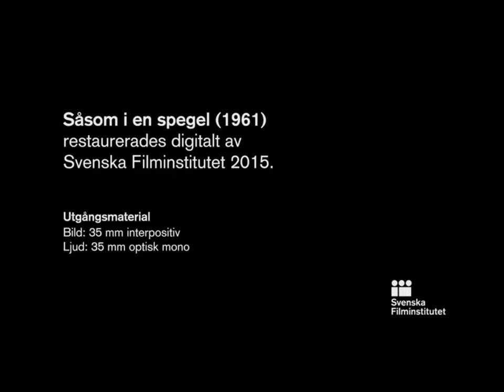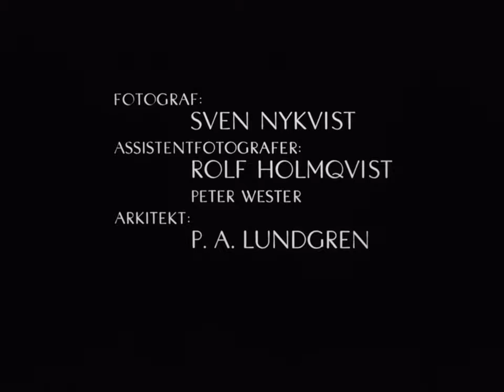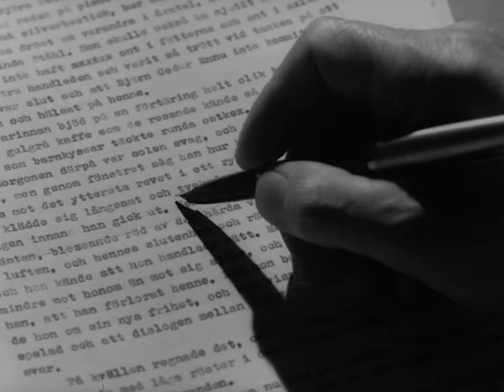Сквозь Тусклое Стекло фильм Ингмара Бергмана 1961 на русском/Through a Glass Darkly 1961 in russian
Såsom i en spegel, Through a Glass Darkly, Сквозь тусклое стекло

Жанр психологическая драма
Режиссёр Ингмар Бергман
Продюсер Аллан Экелунд
Автор сценария Ингмар Бергман
Оператор Свен Нюквист
Композитор Эрик Нордгрен Иоганн-Себастьян Бах
Кинокомпания Свенск Фильминдастри
Дистрибьютор Janus Films
Длительность 89 мин
Страна Швеция
Язык шведский
Год 1961

Сюжет.
Название происходит от библейского выражения (1-е послание к Коринфянам, 13), означающего неполноту нашего знания о Боге в этом мире. Каждый из героев этого камерного фильма по-своему страдает, каждый из них внутренне одинок: юная Карин (Харриет Андерссон) мучается от осознания неизлечимости болезни, разрушающей её личность, и от того, что не может «жить в двух мирах одновременно»; её муж Мартин (Макс фон Сюдов) — от безысходности своей любви к ней и собственного бессилия; её 17-летний брат, которого из-за высокого роста зовут Минус — от неуверенности переходного возраста и из-за отсутствия отцовской заботы; наконец, отец, преуспевающий, но глубоко страдающий от своей неискренности и неумения любить писатель (Гуннар Бьёрнстранд).
В такой ситуации опорой мог бы стать Бог, но слышащая голоса и ожидающая Его пришествия Карин наконец находит Его в виде пытающегося проникнуть в неё паука, муж — атеист, брат Минус пребывает в жизненном отчаянии из-за назревавшего и случившегося как взрыв инцеста с ней, а писатель-отец, который (наряду с братом и мужем, настырно добивающимся от Карен супружеской близости) стал причиной обострения шизофрении Карин и её отправки в лечебницу (она прочла в дневнике отца, что он помимо воли наблюдает за разложением её личности как писатель), который узнал об инцесте детей, который, наконец, и раньше настолько страдал от неискренности своей веры, что пытался покончить с собой (Бог ли остановил машину над пропастью?), — отец испытал потрясение, вернувшее ему любовь, но Бога — лишь отчасти. Во вновь обретённой, очевидной для него любви он видит вероятное обоснование бытия Бога, но не уверен в том. Оглушённый, он не отвергает сына-кровосмесителя, а поддерживает того, делясь своими предположениями.
Минус, для которого жизнь разделилась на «до» и «после», жизненно нуждается в Боге, и поддержка отца даёт ему надежду. Но ещё важнее, что он не отвергнут, любим: в последнем кадре Минус восклицает об отце: «Он говорил со мной!» — как будто бы он обрёл не только любовь земного отца, но и «Отца небесного».

В ролях.
Харриет Андерссон — Карин
Гуннар Бьёрнстранд — Давид
Макс фон Сюдов — Мартин
Ларс Пассгор — Минус

Genre Drama
Directed by Ingmar Bergman
Written by Ingmar Bergman
Produced by Allan Ekelund
Starring Harriet Andersson, Gunnar Björnstrand, Max von Sydow, Lars Passgård
Cinematography Sven Nykvist
Edited by Ulla Ryghe
Distributed by Janus Films
Country Sweden
Language Swedish

Plot.
The story takes place during a 24-hour period while four family members take their vacation on a remote island, shortly after one of them, Karin, is released from an asylum where she has been treated for schizophrenia. Karin's husband Martin (von Sydow), a respected doctor, tells her father David (Björnstrand) that Karin's disease is almost incurable. Meanwhile, Minus (Passgård), Karin's 17-year-old brother, tells Karin that he wishes he could have a real conversation with his father and feels deprived of his father's affection. David is a novelist suffering from "writer's block" who has just returned from a long trip abroad. He announces he will leave again in a month, though he promised he would stay. The others perform a play for him that Minus has written. David, while feigning approval of the play, takes offence since the play can be interpreted as an attack on his character.
That night, after rejecting Martin's erotic overtures, Karin wakes up and follows the sound of a foghorn to the attic. She faints after an episode in which she hears voices behind the peeling wallpaper. She then enters David's room and looks through his desk and finds his diary, seeing he described her disease as incurable. She discovers his callous desire to record the details of her deterioration. The following morning, David and Martin, while fishing, confront each other over Karin. Martin accuses David of sacrificing his daughter for his art and of being self-absorbed, callous, cowardly, and phony. David is evasive but admits that much of what Martin says is true. David says that he recently tried to kill himself by driving over a cliff but was saved by a faulty transmission. He says that after that, he discovered that he loves Karin, Minus and Martin, and this gives him hope. Meanwhile, Karin tells Minus about her episodes, and that she is waiting for God to appear behind the wallpaper in the attic. Minus is somewhat sexually frustrated, and Karin teases him, even more so after she discovers that he hides a pornographic magazine...